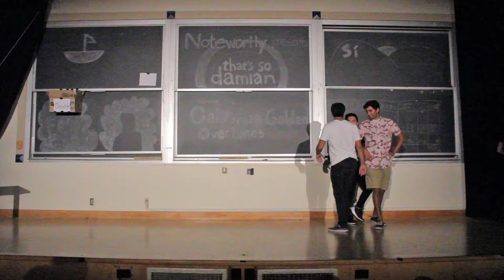Rendezvous at the Big Sí - Noteworthy Fall Show 2017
Damian finally asks Hottie Hemal to the dance!